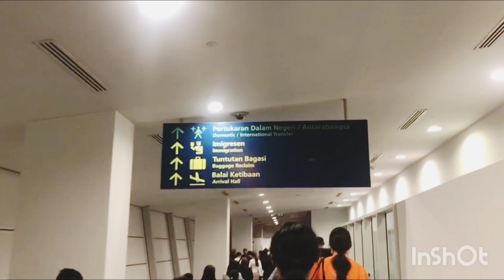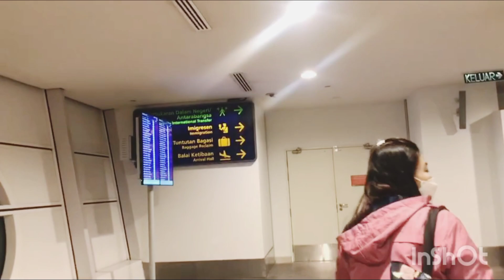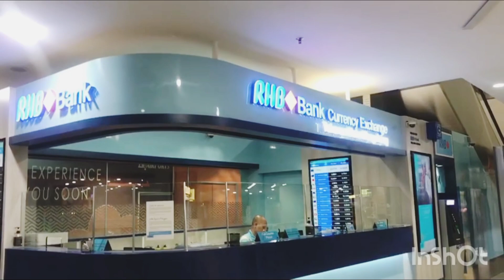ENTERING KUALA LUMPUR,, MALAYSIA IN 2023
ENTERING KUALALUMPUR, MALAYSIA IN 2023

SAYA JALAN DARI MACAU KE MALAYSIA KUALA LUMPUR PADA JAM 10.21 MALAM DAN SAMAPAI SEKITAR 1 JAM KE MALAYSIA

TAGS#malaysia